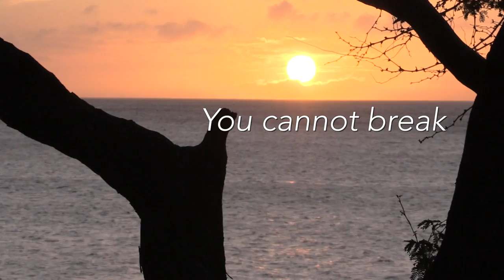Our Strength - Gabriela Maldonado-Montano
In this powerful short film Gabriela shares something so fundamental to human beings that everyone should know.